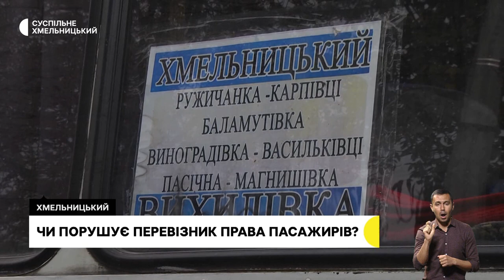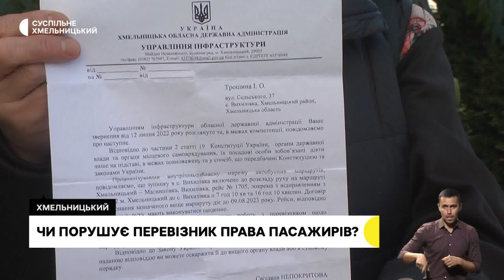Поверніть героїв додому, «золота» сіль, безкоштовні продукти | 21.10.22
Безстрокова акція «Поверніть Героїв додому» відбулась у Хмельницькому. Хто долучився до заходу і як можна стати учасником?;
«золота» сіль: як готуються і у скільки Хмельницькій громаді цьогоріч обійдеться обробка взимку доріг від ожеледиці?;
продукти двічі на рік: хто може розраховувати на безкоштовні продуктові набори і куди потрібно звернутися, аби їх отримувати?